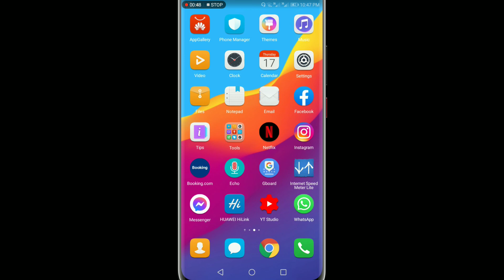Whatsapp Message Not Support Problem | you received a message but your version of whatsapp doesn't..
Whatsapp Message Not Support Problem | you received a message but your version of whatsapp doesn't it